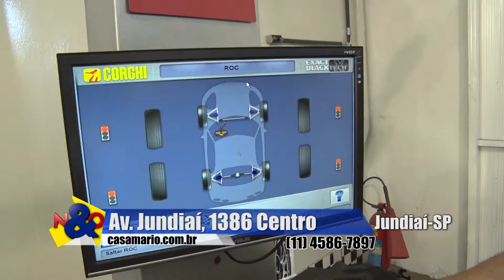Casa Mario 1 06 04 2019